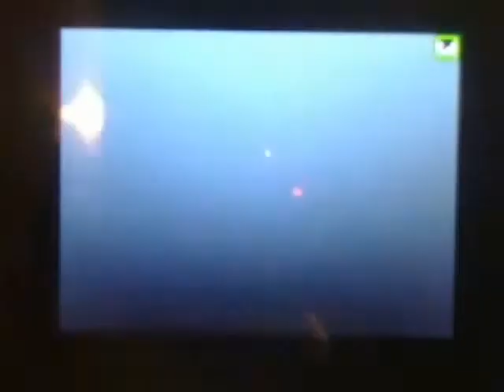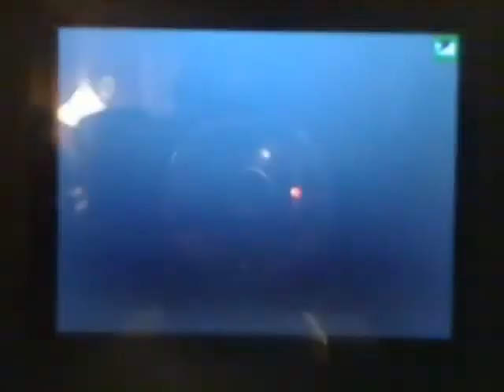wifi battle 255 KRDsonic vs. Poeinky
New intro! I figured it was time to update my intro since I trained so many pokemon since the last intro I made, and as a way to celebrate me accepting challenges now (?)

Anyways, I ended up doing pretty badly near the beggining, but got some seroius luck hax to save me in the end. Is this a sign that my luck might be returning from all those months ago?

The articuno was new that I was testing, I'm slowly trying to recreate my shoddy hail team, I only have 3 pokemon left til it's done, a new Abomasnow, Glaceon, and Glalie.

I've decided that physical weezings really aren't that good at all :/ I'll stick with my old weezing from now on.

Music is Windward Birds from WildArms and the final boss music from the dot hack games.